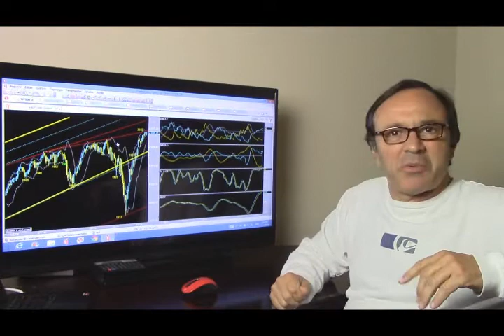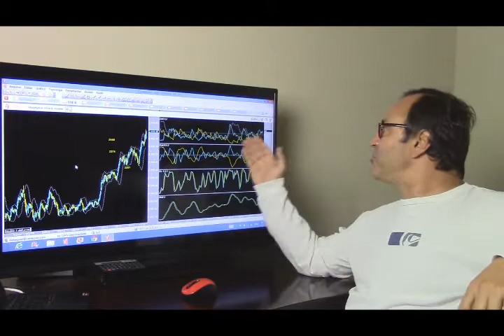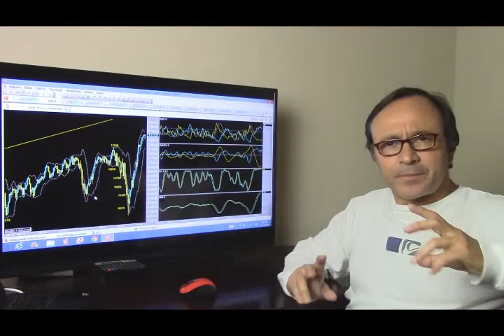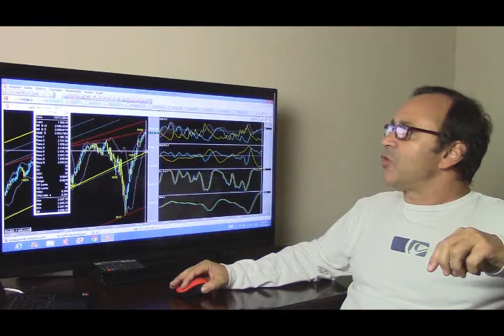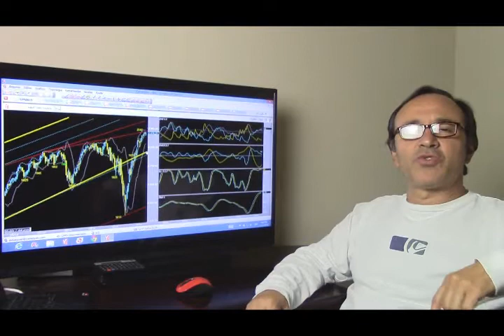Análise do Didi Aguiar - 13/11/2014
O grafista Didi Aguiar faz sua análise do mercado para esta quinta-feira, dá dicas e aponta tendências futuras.